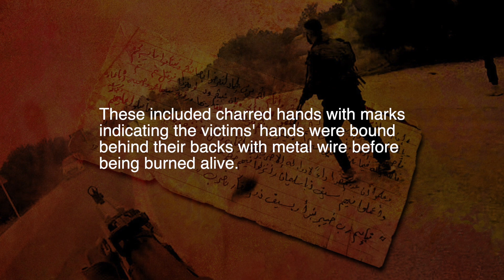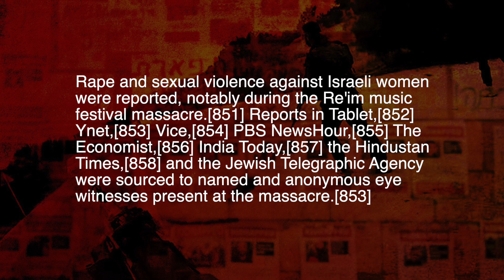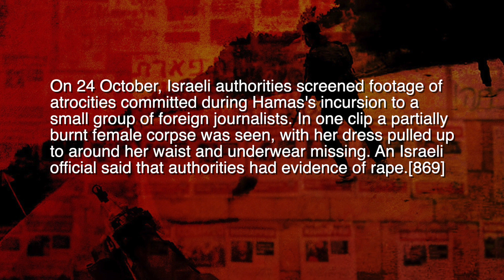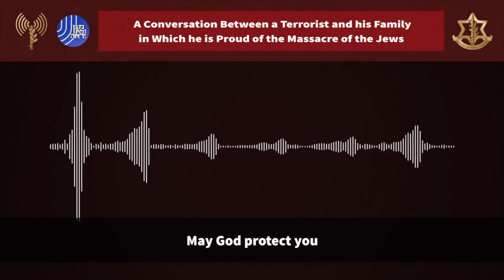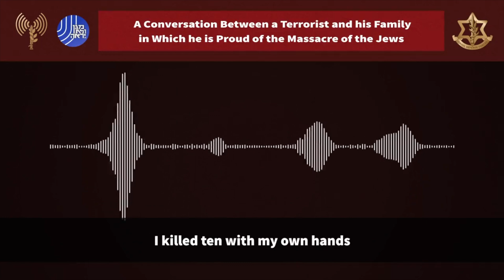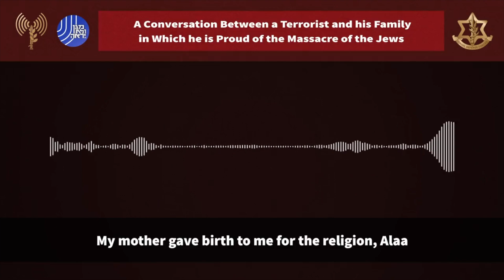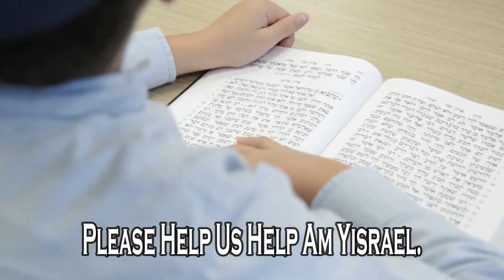Free Palestine News: From The River To The Sea Explained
Free Palestine News: From The River To The Sea is a common chant among supporters of a Free Palestine, but what does it look like when the most enthusiastic to chant this slogan of terrorism put it into action? (Keep in mind this is only the beginning of what the Palestinian and Hamas terrorists in the vanguard of Ishmael's descendants wish to do, may HaShem turn their curses upon their own heads)

⚠️ GRAPHIC WARNING!! ⚠️ This video contains graphic depictions of violence and absolute evil.  Not suitable for those who are under 18 or sensitive adults.  Rabbi Yaron Reuven explains the brutal truth behind Hamas and Palestinian terrorism and anyone that supports the spiritual descendants of Ishmael that are often glossed over in most news outlets or college campuses.

As war still rages in Israel, Rabbi Reuven, Rav Kachlon, and Team BeEzrat HaShem are tirelessly helping in Eretz Yisrael and around the world 🌎 . Come and learn, in order to gain more perspective, calm the nerves & gain merits for Am Yisrael.

Please Help Us, donate and merit to be with Am Yisrael through the trials and triumphs.

0:00 Graphic Warning
2:20 Palestinian supporters celebrating around the world
3:22 ZAKA volunteers testify about recovering bodies
6:01 Detailed footage of the October 7 HAMAS attacks on Israel
8:03 Israelis can't ID the dead due to mutilation
9:00 Be'eri Kibbutz kindergarten massacre
9:45 ZAKA volunteer testimony con't
11:27 Rape, kidnap and torture of women and children before being burned alive
12:17 Even serial killers don't act like this
15:44 Hamas terrorist calls family to celebrate murdering Jewish women and children
17:33 It's either death or victory
18:20 Things we wish our ears had never heard